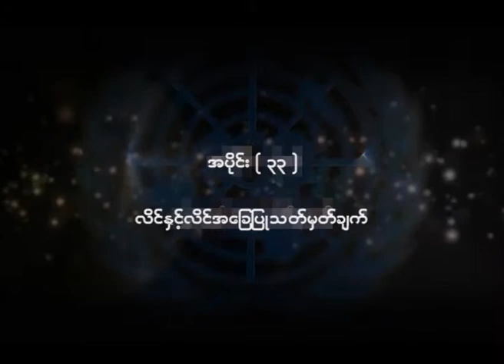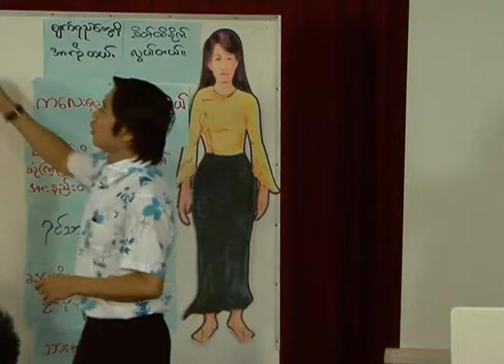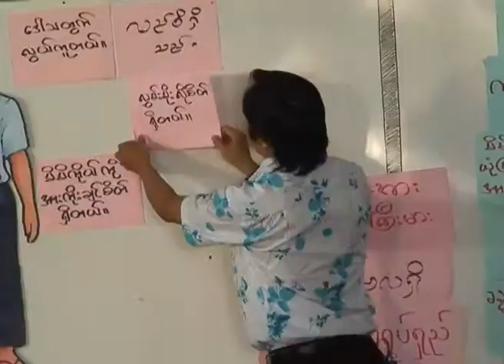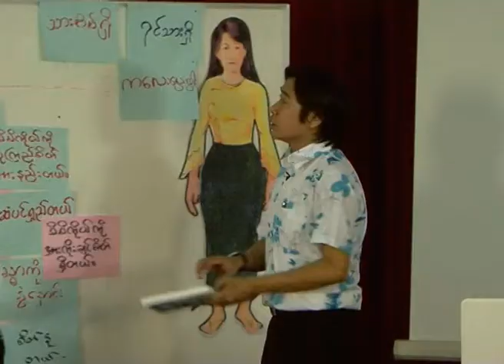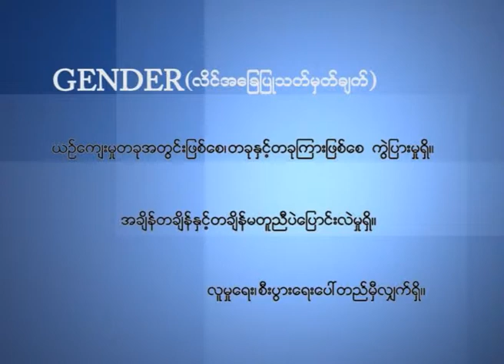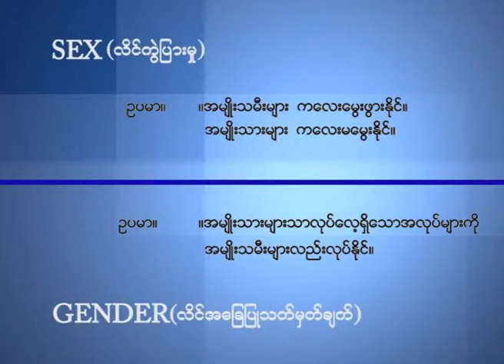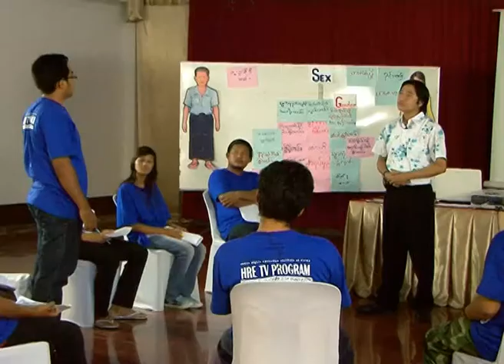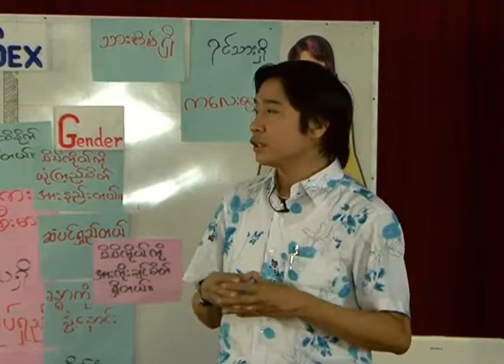Human Rights Voice - Episode 33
Sexual Orientation and Gender Identity
လိင္ႏွင့္ လိင္အေျချပဳသတ္မွတ္ခ်က္